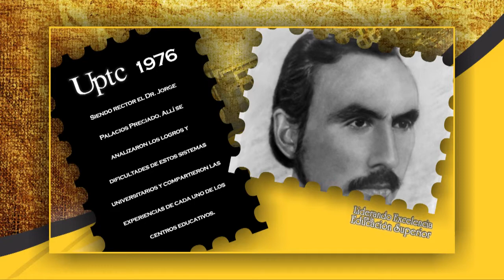Uptc 60 años1976 (2)